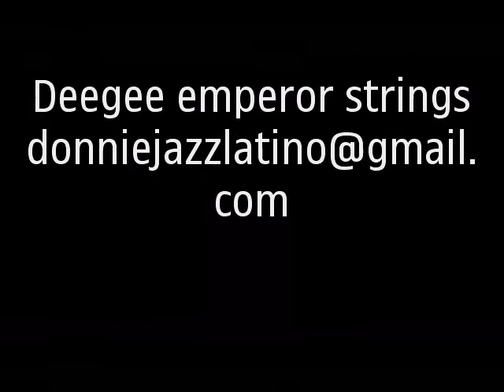Deegee emperor strings orchestra 29102011634 yt 5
Dee gee's emperor strings orchestra comprises of 8 young talented musicians that performs all over the countries.